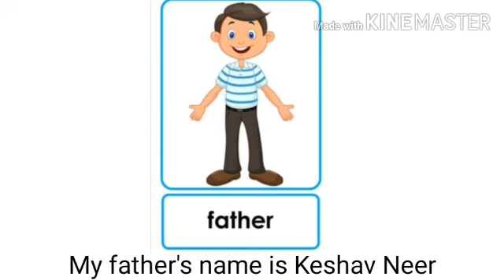KPSG/NURSERY/PUBLIC SPEAKING/SELF INTRODUCTION /VIDEO